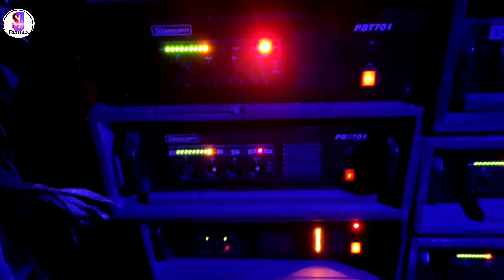Balaji Music || ক্যামেরা কাঁপানো Old Video || Sj Remaix special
|| Wellcome To Sj Remaix YouTube channel ||

|| The Original Copyright(s) are slowly owned by the Companies/Original- Artist(s)/Record-levelRecord-level(s).

📀Sj Remaix-এই রকম নিত্যনতুন dj competition & Dj Song এর ভিডিও আমরা আপলোড করে থাকি।আপনার যদি আমাদের চ্যানেল টিকে ভালো লাগে তাহলে Sj Remaix YouTube চ্যানেল টিকে  Subscribe করুন এবং পাশে থাকা বেল আইকন টি প্রেস করুন, সব রকম নতুন ভিডিও সবার আগে পাওয়ার জন্য।।